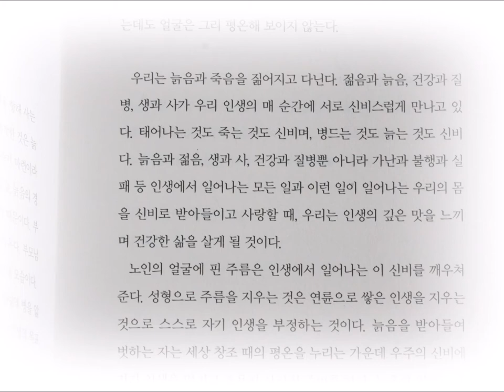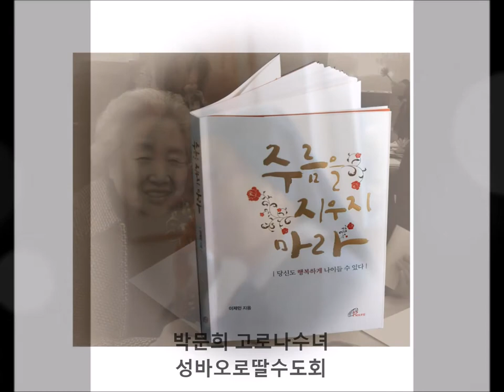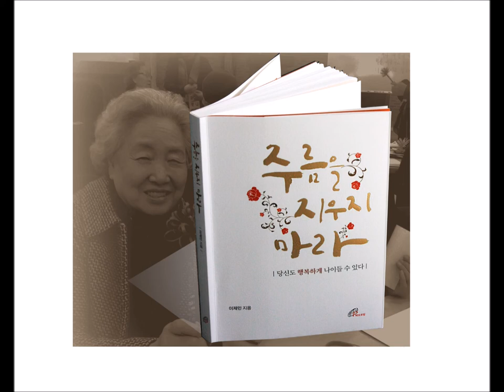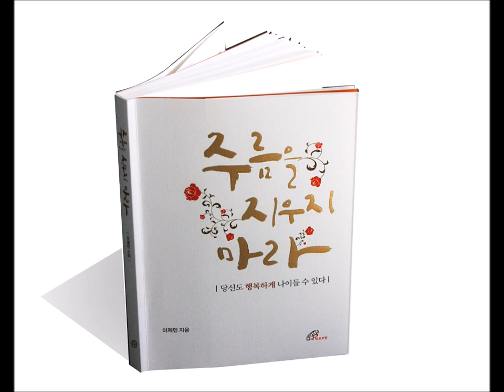평방 라디오 행복을 여는아침 주름을 지우지마라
평화방송 라디오 행복을 여는 아침시간에 책 주름을 지우지마라를 박고로나수녀님이 전화로 소개합니다.
평화방송 라디오 행복을 여는 아침에 방송된 내용을 편집했습니다.